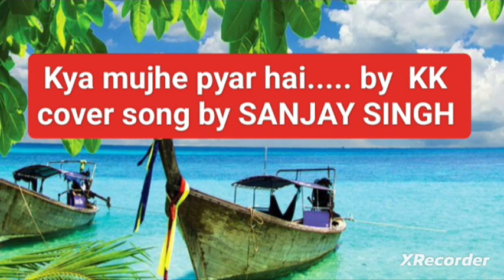KYA MUJHE PYAR HAI SONG .क्या मुझे प्यार है.... KK song.woh Lamhe movie song. Emraan Hashmi song